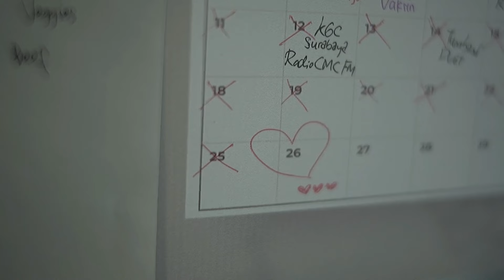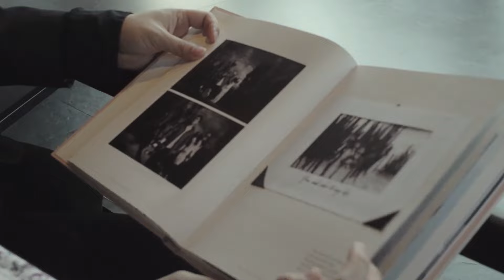BiSa - Bahagiamu Bahagiaku (Official Music Video)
“Bahagiamu Bahagiaku” - BiSa : Billy & Sally Simpson
Cipt: Billy Simpson

Bait 1:
Kita hari ini
Bisa satu hati
Kar’na kamu tahu apa yang berarti

Hari t’rus berganti
Kita pun berjanji
Untuk tetap setia
Sampai tua nanti

Pre-Chorus:
Perjalanan ini tidak selalu indah
Namun janji kita yang suci layak diperjuangkan

Reff:
Kasih
Kamulah yang terbaik
Dan paling berarti
Kita berdua untuk selamanya

Pasti
Apapun yang terjadi
Ku ada disini
Bahagiamu itu bahagiaku juga

Bait 2:
Mungkin kita merasa
Sudah saling kenal
Namun kita takkan berhenti belajar

Masih banyak lagi
Kenangan menanti
Kisah cinta kita tak akan berakhir

Reff:
Kasih
Kamulah yang terbaik
Dan paling berarti

Pasti
Apapun yang terjadi
Ku ada disini

Coda:
Kekalahanmu itu kekalahanku juga
Kemenanganmu itu kemenanganku juga

"Bahagiamu Bahagiaku"

Video Producer : Yosua Natanael
Video Director, Editor & Screenplay : Billy Simpson
DOP : Yosua Natanael & Billy Simpson
Colorist : Josephine Hardja
Shooter 1 : Douw Kris
Shooter 2 : Joe Latuihamallo
Shooter 3 : Yosua Natanael
Asst. Shooter : Yordan
Wardrobe: Sally Simpson

Music Producer : Yosua Natanael
Guitar & Orchestra Arranger : Billy Simpson
Song Advisor : Yeshua Abraham
Music Advisor : Erikson Jayanto
Recording Studio : Simpson Music Studio, Pantai Mutiara.
Executive Producer: Billy & Sally Simpson
Distributor: Inside Digital

Special thanks to :

Carbón Restaurant
MD Place, 11th floor, Jl. Setia Budi Selatan No.7, Kuningan, Setia Budi, Jakarta Selatan

Pondok Indah Residence

Billy & Florencia Sutanto, Astrid Suryatenggara, & Works By Douw for the never ending support.

Follow @BillySimpson & @SallySantoso on Instagram & TikTok.